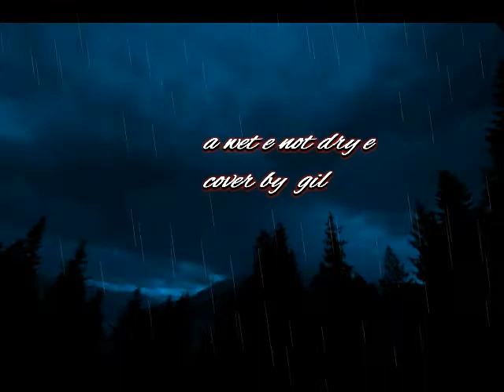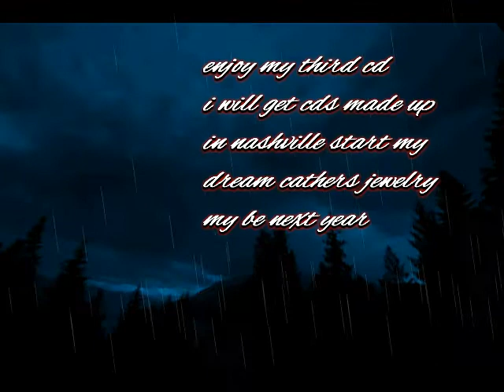stormy skys 1hr 20 min a nature cd by gil dayton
a nature cd 1hr 20 by gil dayton copy right gil dayton